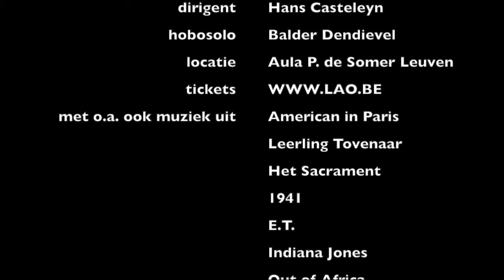2017 LAO speelt Gabriel's hobo uit The Mission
Op 6 en 7 mei 2017 speelt het Leuvens Alumni Orkest een filmmuziekconcert n. a. v hun 20-jarig bestaan! Ook Gabriel's hobo uit The Mission staat op het programma, met op de hobo het jonge talent Balder Dendievel.